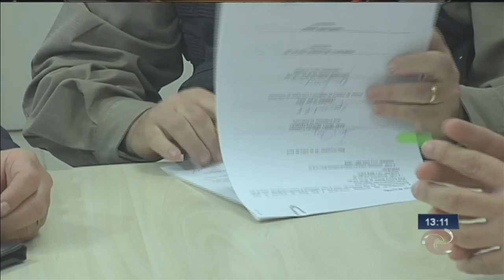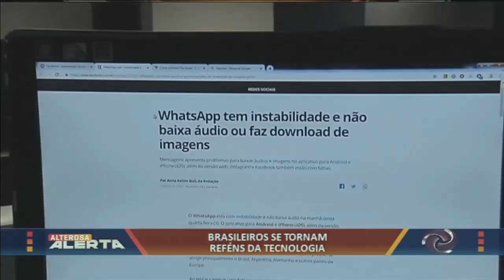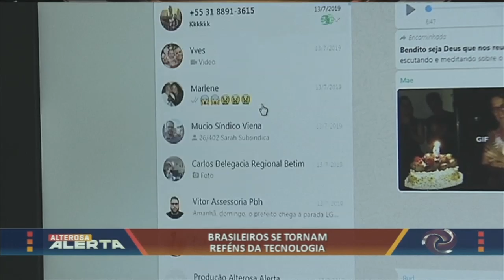Alterosa Alerta - 31/07/2019